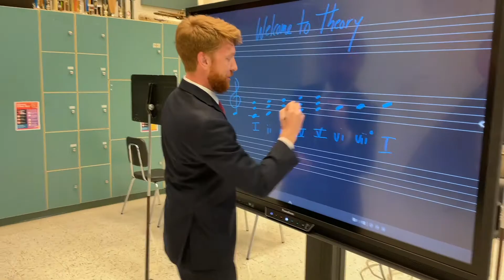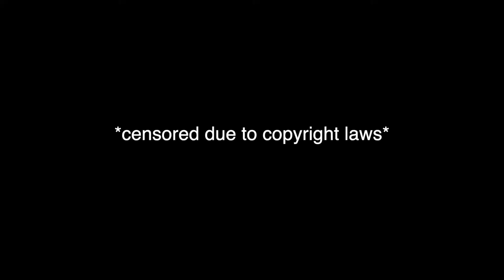2021-22 Courses!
Discover what courses will be offered for the 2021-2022 school year!